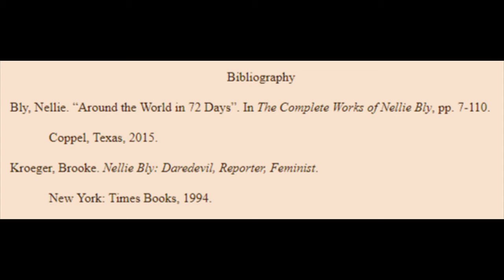Around the World in 72 Days-Nellie Bly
Nellie Bly's trip around the World to beat Jules Verne's fictional 80-day record. Her race for the New York World against the New York Journal and Elizabeth Bisland.

Note: The next Nellie Bly video is about her trip to Mexico, not about her worker's rights articles. Change of plans.

Nellie Bly Biography